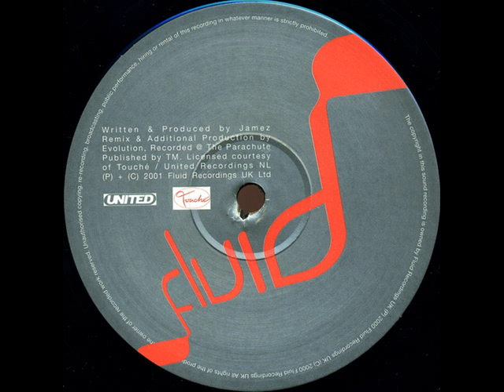Jamez presents Tatoine - Music (Evolution Mix)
Jamez presents Tatoine - Music (Evolution Mix) (Fluid Recordings) (FLR 025) Written & Produced by Alex Dijksterhuis ,Remix by Barry Jamieson & John Sutton ,Progressive House ,2001